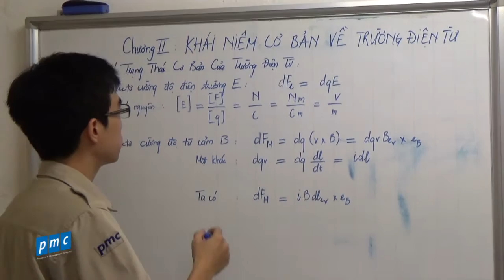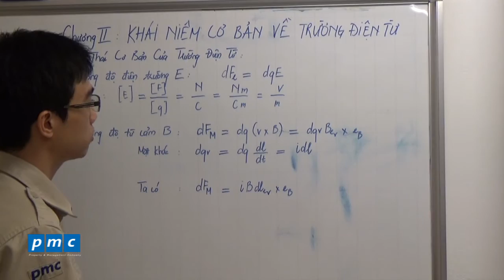Khái niệm cơ bản của trường điện từ 1